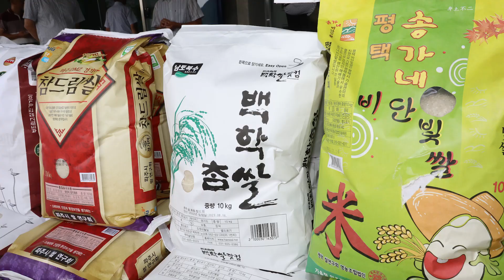사랑의 쌀 경기미 2,600kg 기부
경기도쌀연구연합회, 소중한 마음을 담아 경기미 2,600kg 기부

○ 경기도쌀연구연합회는 쌀의날(8.18.) 기념 경기미 2,600kg 기부
○ 2,600kg 기부쌀은 19개 시군에서 생산된 시군 대표품종 경기미로 모아
○ 기부된 쌀은 광주시와 여주시에 기부되어 지역 사회적 배려층에게 전달 예정

경기도쌀연구연합회(신훈범 회장)은 지난 8월 18일, 쌀(米)을 88번의 손길로 생산하는 의미에서 팔십팔(八十八)로 풀어 지정한 ‘쌀의 날’을 맞이하여 회원이 모은 ‘사랑의 쌀’ 2,600kg을 어려운 이웃에게 기부하였다.
경기도쌀연구연합회는 농업기술원에서 육성하는 품목농업인연구회로 1999년부터 고품질 경기미를 생산하는 19시군, 1,200여명의 농가가 소속되어 벼농사 신기술을 학습하고, 실천하고 있다. 최근에는 쌀 적정생산과 품질향상을 목표로 질소질비료 저감, 고품질 품종 대체 등에 앞장서서 경기미 명성 제고에 앞장서 노력하고 있다.
올해로 5번째 이어진 ‘사랑의 쌀’ 나눔 행사는 종자주권 강화를 위한 국내육성 벼 품종 재배 확대 노력을 다짐하고, 우리품종 경기미의 홍보를 위하여 매년 관내 2개 시·군에 기부하고 있다.
기부한 쌀은 연구회원이 재배한 각 지역을 대표하는 ‘참드림’, ‘알찬미’ 등 국내품종 쌀로 마련됐으며, 광주시청, 여주시청의 사회복지부서로 전달되어 지역의 어려운 이웃에게 전달할 예정이다.
신훈범 경기도쌀연구연합회장은 “오늘 기부되는 2,600kg의 경기미는 1,200여 회원의 진심어린 마음을 모아 마련된 만큼 어려운 경기도민에게  소중하게 쓰일 수 있으면 좋겠다.”고 밝혔다.
김석철 농업기술원장은 “ 매년 사랑의쌀 나눔을 통한 사회적 기여를 몸소 실천하는 쌀연구회원 모두에게 감사를 드린다. 호우와 폭염 등 영농에 어려움이 있지만, 올해도 경기미 품질 고급화와 경기농업 발전에 노력해 주길 기대한다”고 격려하였다.